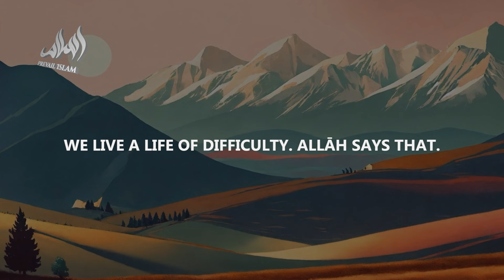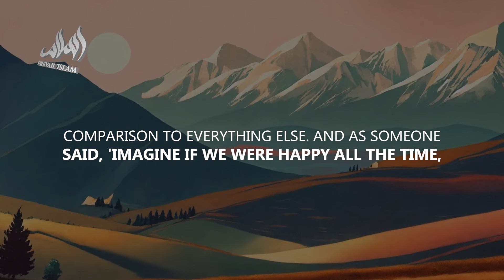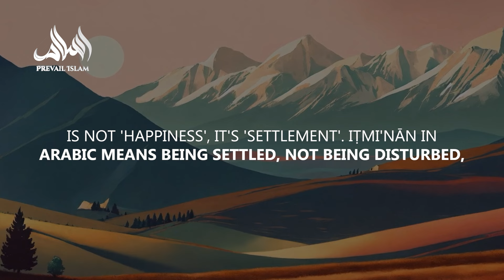IN THE REMEMBRANCE OF ALLAH HEARTS FIND REST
*Speaker: Shaykh Riyadh ul Haq